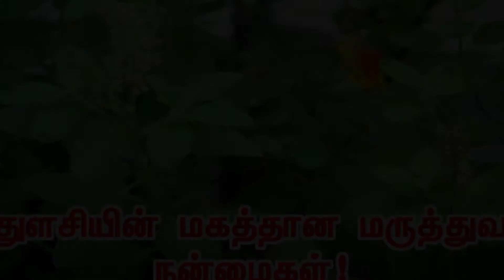துளசி மூலிகைகளின் அரசி The queen of herbs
துளசியில் மறைந்துள்ள அற்புதங்கள்
துளசி செடி மற்றும் அதன் முக்கிய மருத்துவ பயன்கள்
தீர்க்க முடியாத நோய்யைகூட எளிதில் தீர்க்கும் துளசி
Health benefits of tulasi,